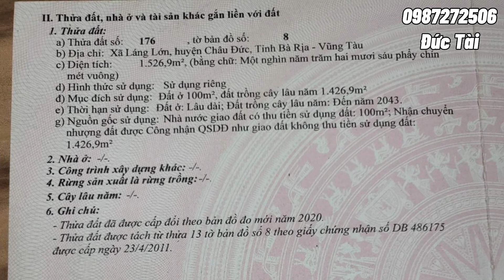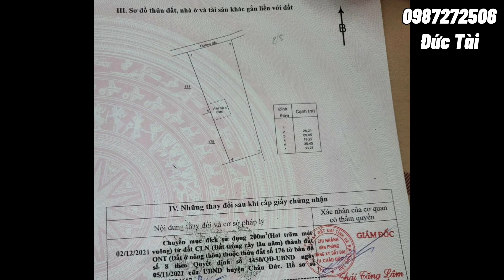( Đã Bán) Cô Bảy nợ lắm rồi buộc phải giảm giá mạnh mong muốn bán nhanh đất vườn có sẵn 300 thổ cư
▶ Diện tích : 1.526m2 | 26m x 69m | 300 thổ cư | phủ hồng toàn bộ
▶Vị Trí : Xã Láng Lớn , Huyện Châu Đức , Tỉnh Bà Rịa Vũng Tàu
▶Hiện Trạng Đất : đất có sẵn 300m thổ cư , trên đất hiện tại để trống , đất rất màu mỡ phù hợp trồng những loại cây ăn trái
▶Kết nối giao thông :bán kính 500m đầy đủ mọi tiện ích phục vụ nhu cầu đời sống ,
cách thành phố hồ chí minh 60-65km , gần biển vũng tàu , hồ tràm , hồ cốc
▶ Giá : 2 tỷ ( thương lượng )
👉Đức Tài BĐS Rất Hân Hạnh Phục Vụ Quý Khách Hàng